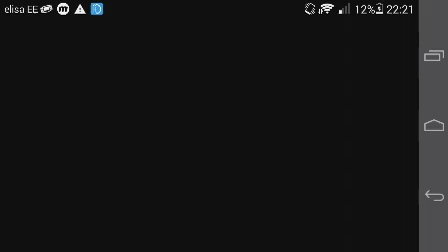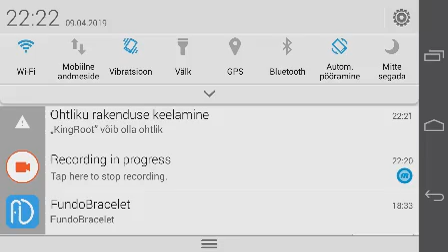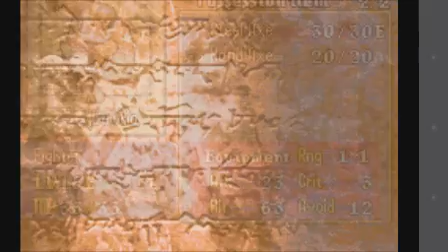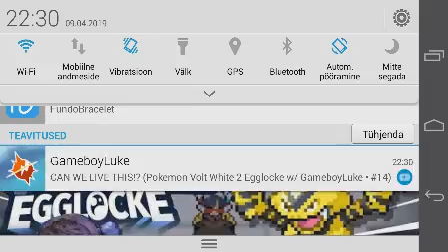fire embleam the binding blade episode 74 im lazy